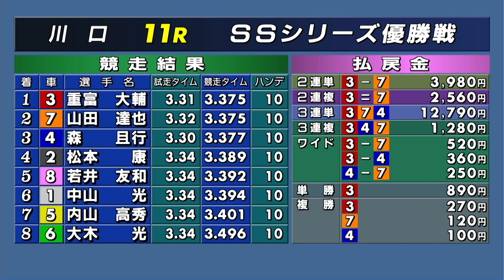重富大輔選手(飯塚)が｢スーパースターシリーズ 平尾昌晃杯｣初制覇!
スーパースターフェスタ2019
スーパースターシリーズ 平尾昌晃杯 優勝戦
2019年12月31日